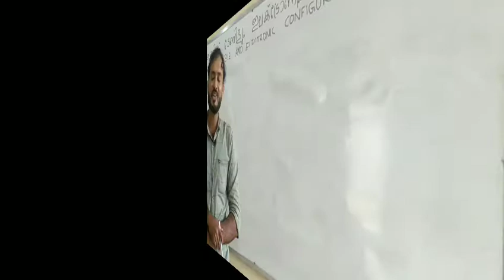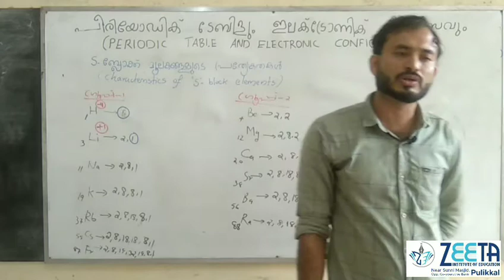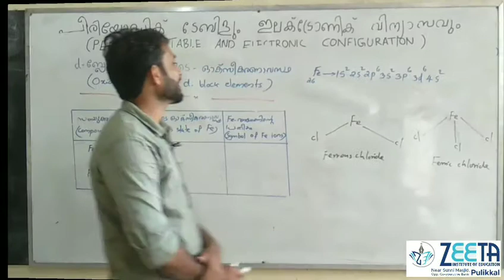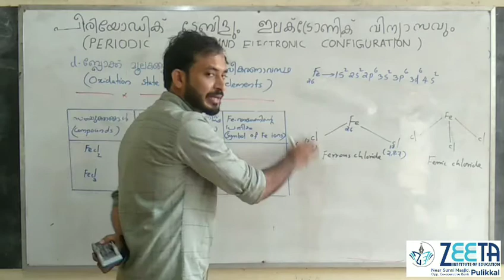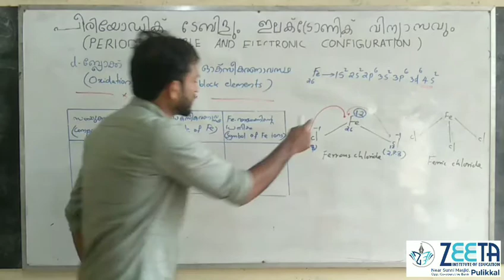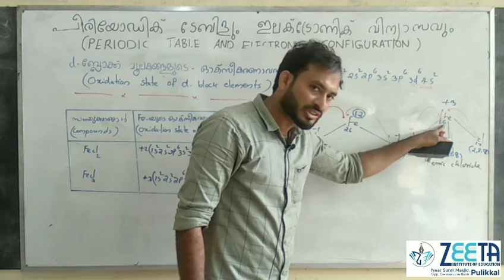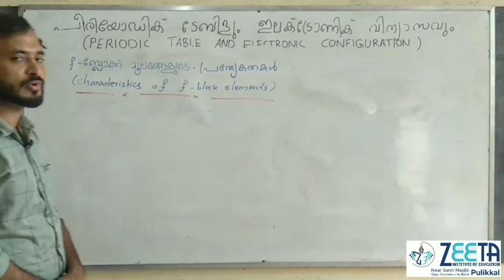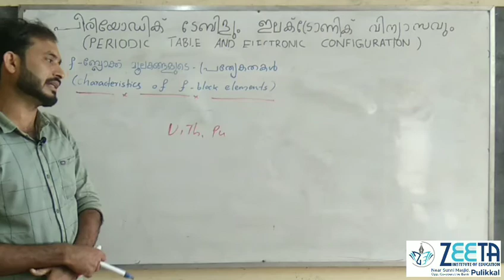Periodic Table & Electronic Configuration (പീരിയോഡിക് ടേബിളും ഇലക്ട്രോണ്‍വിന്യാസവും) Part - 03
SSLC Chemistry First Chapter - Part 03